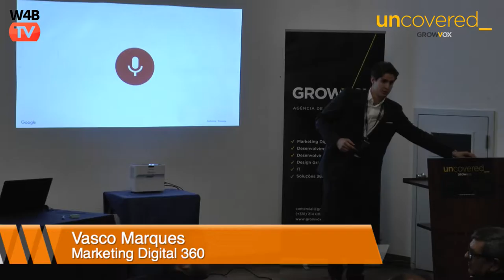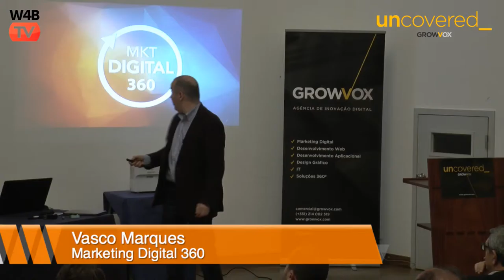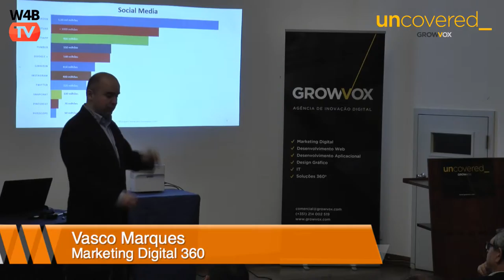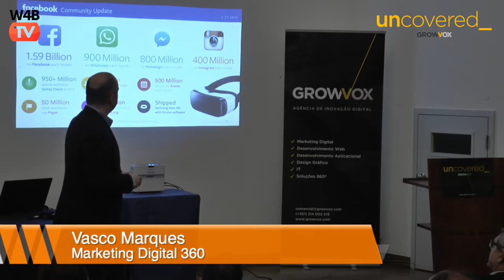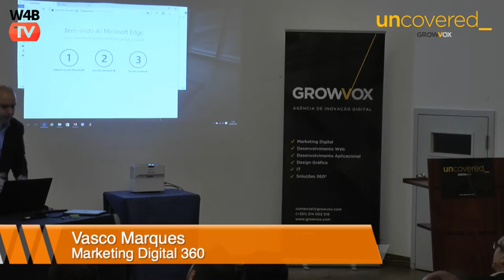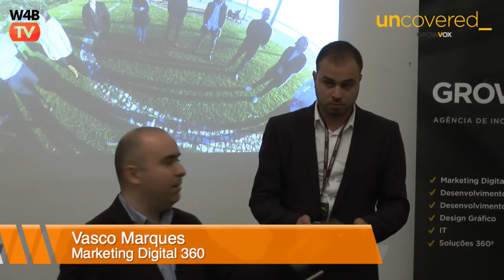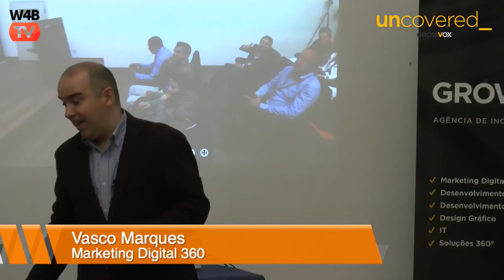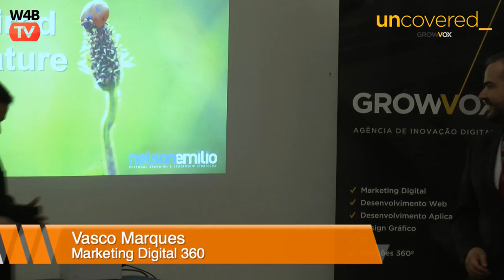Uncovered - Vasco Marques, Marketing Digital 360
Evento Uncovered – Da Teoria ao Valor, realizado em abril de 2016. Mais info